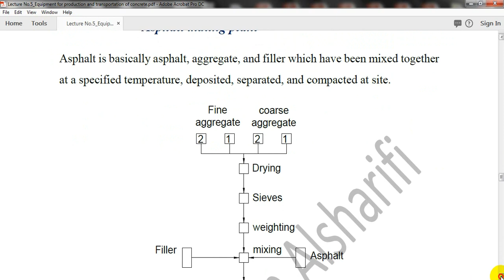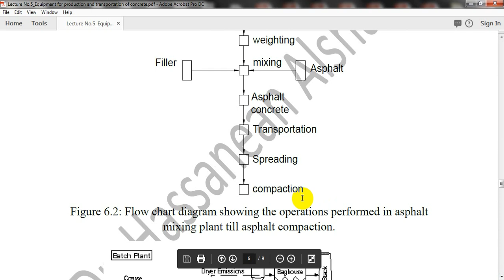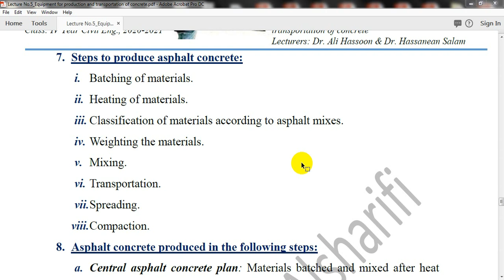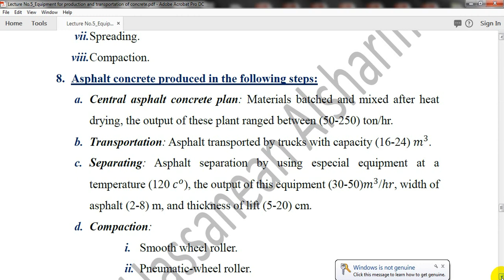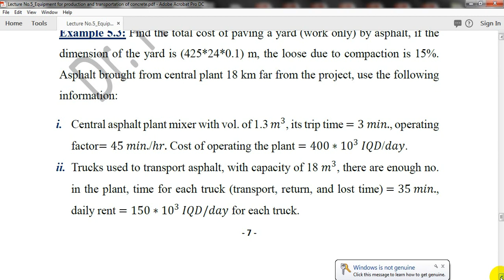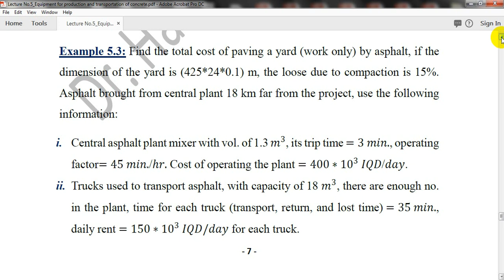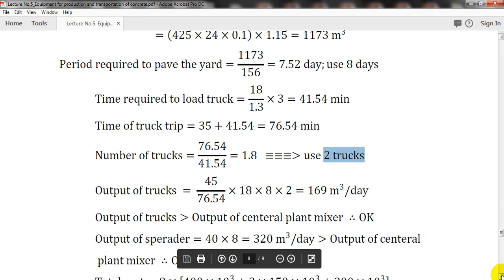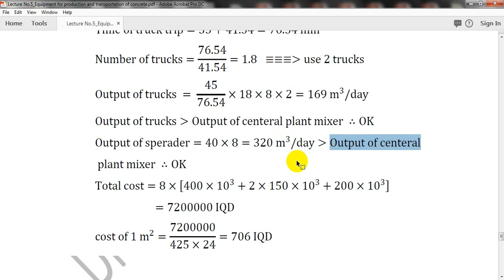Methods of Construction and Estimation 15